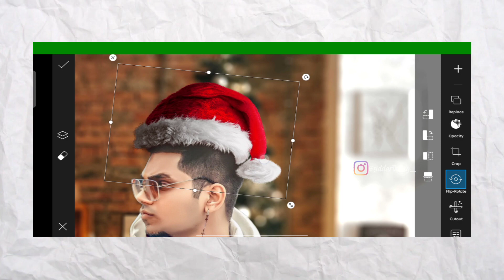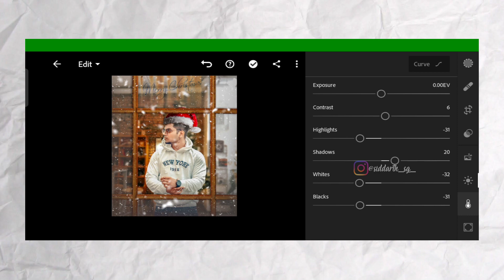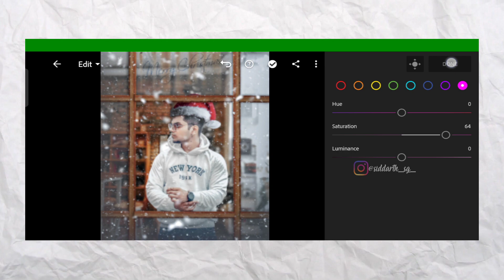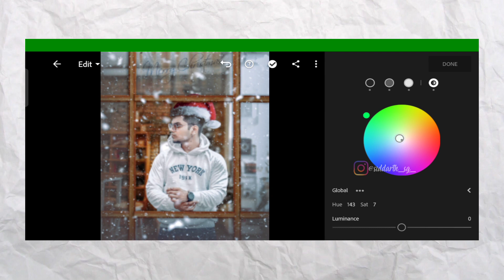Christmas Special Photo Editing Tutorial In PicsArt 2022 - Siddarth Gaddam